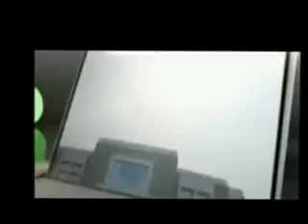Lanka Dahan in Ramleela by Shri Ramleela Committee Greater Noida